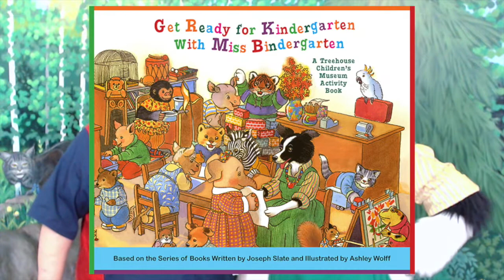Counting Fish with Miss Bindergarten at Treehouse Museum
Count and Guess with Miss Bindergarten to Get Ready for Kindergarten with Miss Bindergarten Treehouse Museum in Ogden, Utah.

See Noah Newt and Gwen Gorilla's pages in the activity book for more practice with these skills!

Kindergarten checklist skills practiced in this video:

• Counts to 20. Recognizes the numbers 1 to 10 and knows the value of these numbers.

• Knows right and left.

• Can match items that are the same.

• Can spot items that are different.

• Knows the meaning of “more than” and “less than.”

• Shows enthusiasm for reading and learning.

Find more fun activities on the "For Parents" section of the Treehouse Museum

To purchase the "Get Ready for Kindergarten with Miss Bindergarten" activity book visit the publications page of the Treehouse Museum

Miss Bindergarten is used with permission.
Art Copyright Ashley Wolff